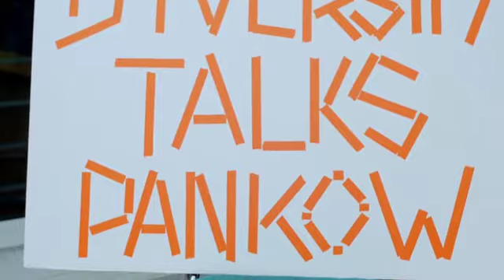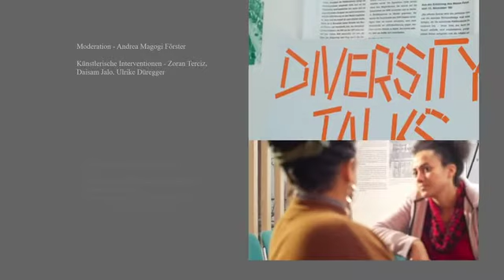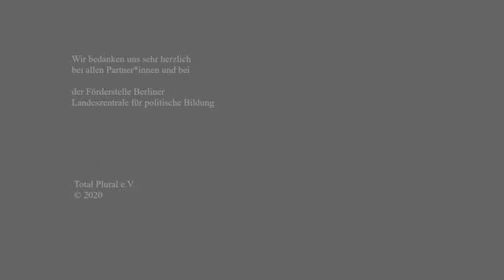Diversity Talks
Diversity Talks Pankow, Event, 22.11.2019, Austausch marginalisierter Künstler*innen mit Schwerpunkt auf den Berliner Bezirk Bezirk Pankow, der auch die Ortsteile Prenzlauer Berg und Weißensee umfasst. Veranstalter: Total Plural e.V., gefördert von der Berliner Landeszentrale für politische Bildung.

Beteiligte Künstler*innen: Andrea Magogi Förster, Zula Lemes, Anette Colacioppo, Karina Villavicencio, Idil Bülbül, Ulrike Düregger, Zoran Terciz, Daisam Jalo, Kalsoumy Balde, Tessa Hartig, Frederika Tsai, Hamid Mohseni, Kamera: Martin Peter.
Veranstaltungsort: Haus der Demokratie und Menschenrechte, Berlin